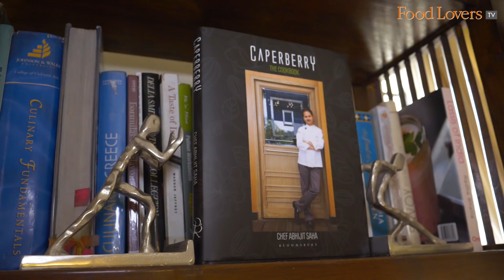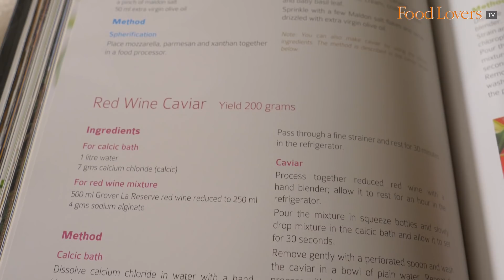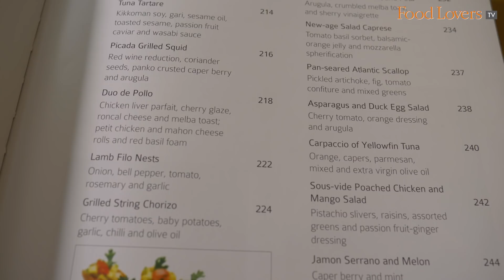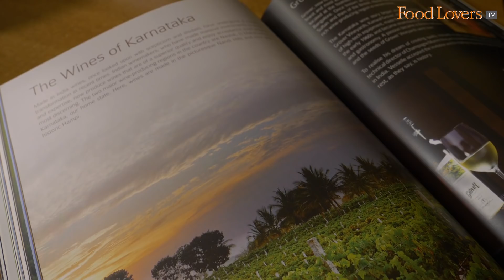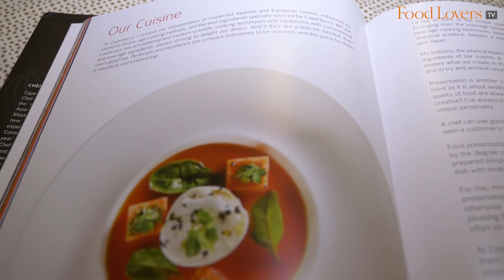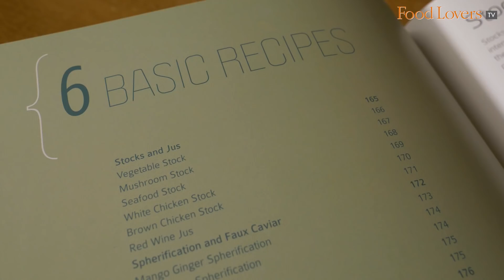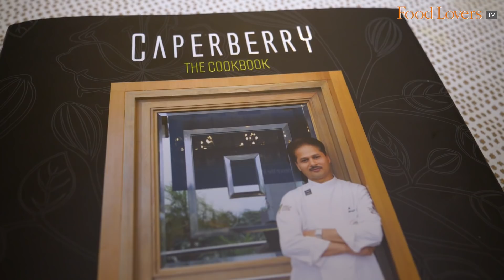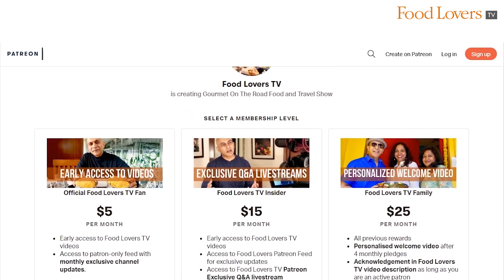WHAT’S COOKING For Lunch At One Of INDIA’s Top Chefs, ABHIJIT SAHA’s Home? Indian Or European?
Widely regarded as one of the country’s top chefs, Abhijit Saha recently published a rare tell-all cookbook that not only illustrates down to the tiniest fascinating detail of each captivating plate that comes out of his Caperberry kitchen, but also documents his restaurant’s journey.

In this rare ‘Gourmet On The Road - Invited’ episode, I visit his home for a delicious home cooked meal by his wife, Shruti Saha, with a couple of mesmerising creations conjured by the chef himself. We talk about the book, food at the home of one of India’s top chefs, and more. Needless to say, I thoroughly enjoyed this experience, hope you enjoy this episode too.

The Caperberry Cookbook is the essential companion to every chef, restaurateur, gourmet or food lover. Get it on:

Our bank details are as below:
A/c name: Hospitality Initiatives India Pvt. Ltd.
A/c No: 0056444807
IFSC code: CITI0000004
Bank: Citibank N A
Branch: M G Road, Bangalore, Karnataka, India

Members of the Food Lovers TV Ambassador Tier on Patron
V Malladi

Stanley Pinto
Nilesh D'souza